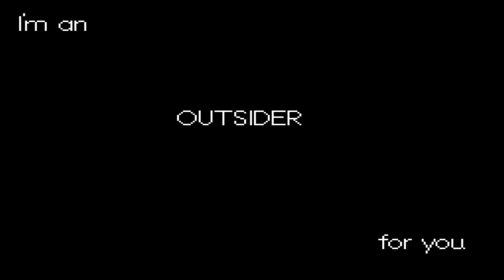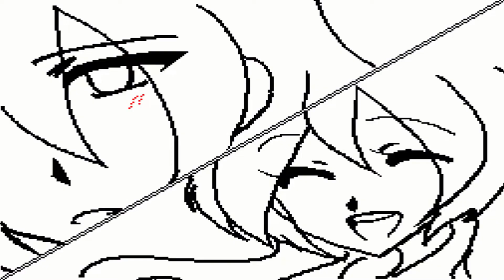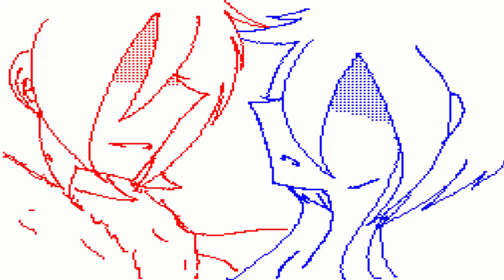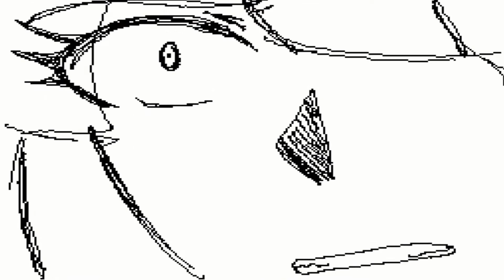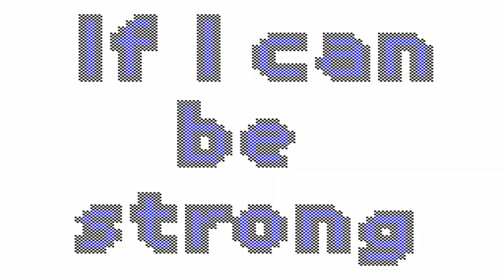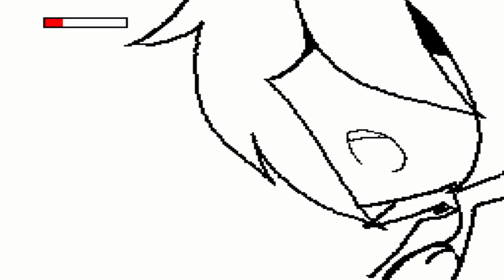Brittany Flipnotes (Read Des)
Its been a while since i uploaded flipnotes on here. I want to support Britt as much as i can since i love all of her flipnotes. I just wish i could find more of her old ones. Some of my first videos that i uploaded when i first started YouTube were her flipsnotes too. So make sure you support her guys.

And don't forget to smash that bell!!